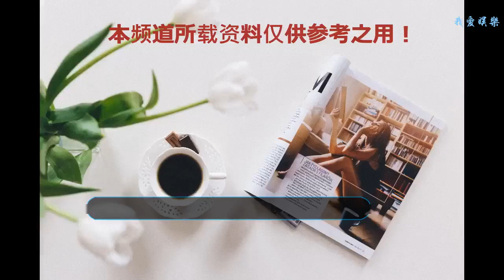工作細胞：血小板可出本？如果不仔細看還真錯過了這福利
要說七月新番中最火的動漫除去《ｏｖｅｒｌｏｒｄ》第三季就是《工作細胞》了，在七月番開播之前雖然大家也都比較看好這番但也沒想到會火到這種程度播放量都趕超骨王第三季。
    更加恐怖的是它甚至還破了Ｂ站記錄，作為一個１２集的季番還沒放送完播放就要破億了。Ｂ站官方也各種重視，在ＡＰＰ啟動時的廣告葉上都打出了“助力破億”的口號。
    到現在播放量已達9960.8萬，相信不用最后一集更新就能破億了。但就在這個歷史性的時刻，我們的高冷男神白血球又一次被虐了，只不過這次不怪對手太強只因白血球變弱了。
    這次的身體并沒有作大死讓什么細菌病毒之類的入侵進來，只是有點熱有點缺水，有點中暑了。為了散熱血細胞們都前往表皮散熱，我們的女主因為太熱連本體帽子都給摘了。
    因為體內過熱白血球實力下降，面對戰五渣的蠟樣芽孢桿菌都虛，而且這個細菌跟以往的還不一樣。他進入體內后不像之前的那個金黃色普通球菌搞破壞，而是想要躲起來。
    面對白血球的追殺各種逃跑，想要等身體完蛋后再分裂，奈何想要裝逼的心理害了他呀。看著白血球這么虛弱居然欺負起白血球還對白血球玩捆綁ｐｌａｙ，幸好最后身體的主人打針了。
    身體去醫院了、去醫院了、去醫院了重要的事情要說三遍。從開播以來每當多災多難的身體出了問題總有很多人吐槽為什么不去看病，終于這個愿望實現了。
    盼了這么多集終于去醫院了，而且還是輸液，看著那針頭從天空捅入還真有點神圣的感覺。感覺以后再輸液會有別樣的感情呢。
    自從血小板主場那一集后，想看我們的萌王血小板就要盯著背景仔細找，這一集中血小板的戲份還是挺多的。口渴的血小板向白細胞要水喝的場景總有一種父女的即視感。
    說實話平常看動畫主要盯著角色看對于背景板總是不太注意，因此也經常錯過一些好玩的地方，這不這一集里要不是彈幕提醒都沒發現那個大膽的紅細胞。